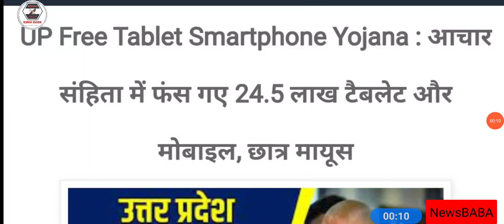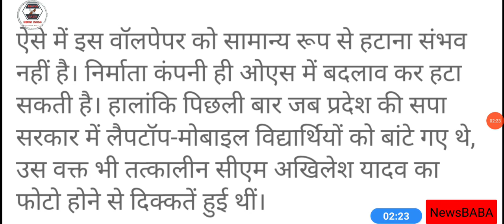Up Free Smartphone Tablate Yojna // निर्वाचन आयोग नोटिस //अचार सहिता लागू योजना का लाभ मिलेगा या नही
LU
MJPRU
MJPRU
MJPRU
CCS
MJPRU